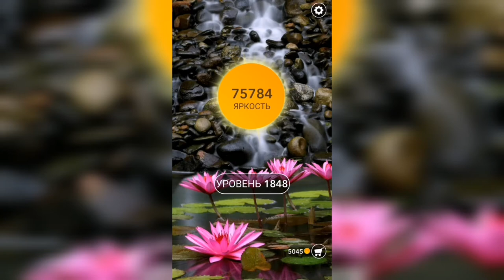Word / Слово Крест: Поиск русского кроссворда / Уровень 1848